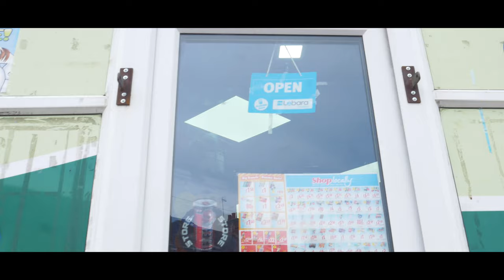Isiah x Curly - Step Correct (Music Video)